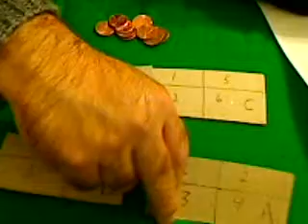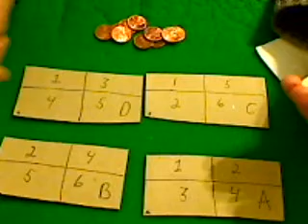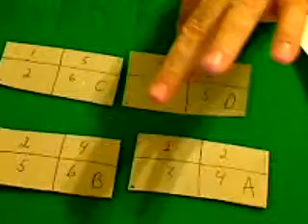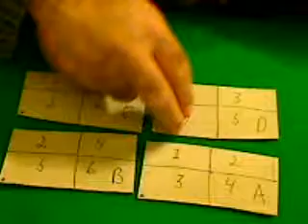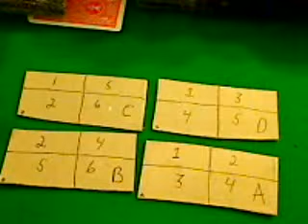Donald E. Knuth's Magic Bingo Cards. Help wanted! Magic Gambling Trick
Donald E. Knuth's  Magic Bingo Cards. Help wanted!
Computer analysis needed.
Effect: The magician and a spectator each select a bingo card. The numbers 1 through 6 are randomly drawn without replacement, as in standard bingo. If a called number is on a card, it is marked with a coin. The first player to complete a HORIZONTAL row wins.
Secret: The game is intransitive. The spectator picks his card first, and then the magician picks a card. According to Martin Gardner, card A beats card B,card B beats Card C, card C beats card D, and card D beats card A! So, A beats B beats C beats D beats A. If, for example,a 12 game match is played, the magician will win the majority of the 12 games. The intransitive nature of the cards is hidden, as opposed to intransitive dice. ( On dice, you can see if one die has higher numbers than the other. But these bingo cards, ?) Also, in actual performance, the cards would be secretly marked, so you know which card beats the other. Make sure cards are numbered exactly as shown.
The problem is: What percentage advantage does card A have over card B? What percentage advantage does card B have over card C?  And so on. These percentages are not stated in the article.
If there is a computer programmer out there who could do a simulation on this, please post the results here. Thank you..Bruce
And if anybody at Stanford could get a hold of Mr. Knuth, shake the answer out of him!
More sources of entertaining gambling tricks with a magical themes collected from the web and elsewhere